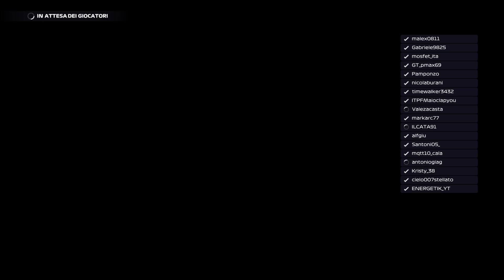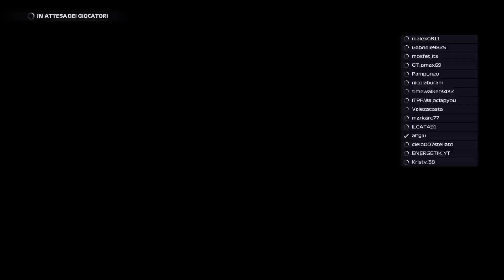F1_Championship_BD [Stagione 2] - Gara 7 - Russia